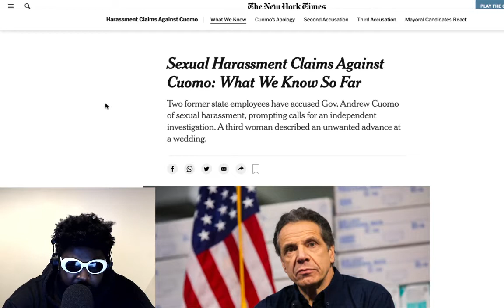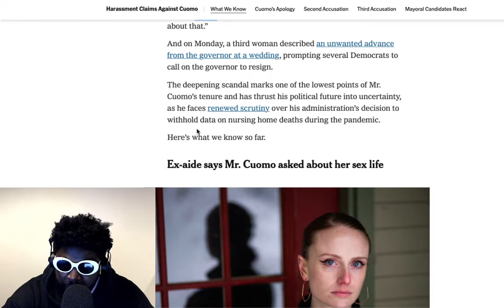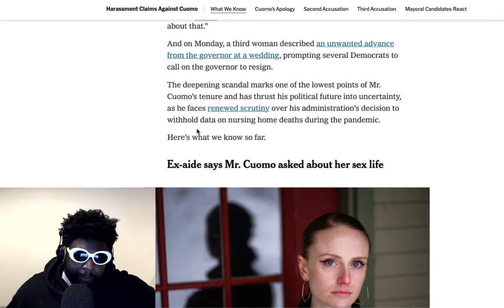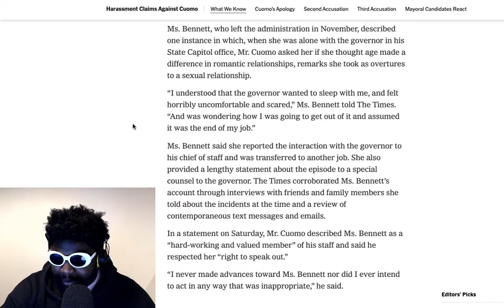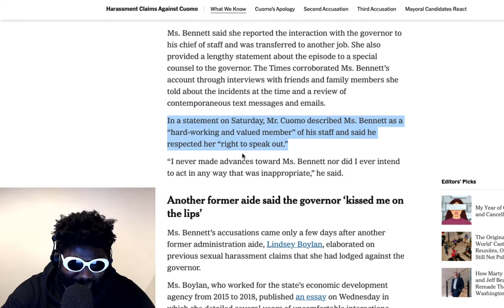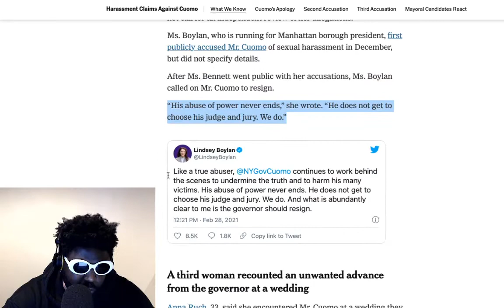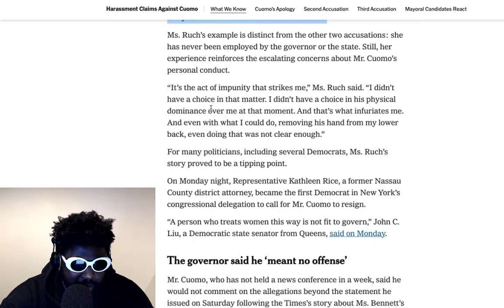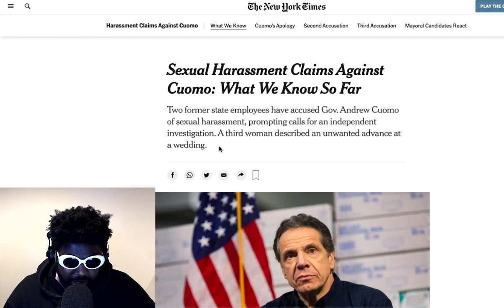Governor Andrew Cumo is in big trouble...